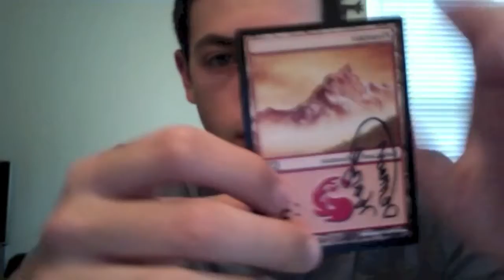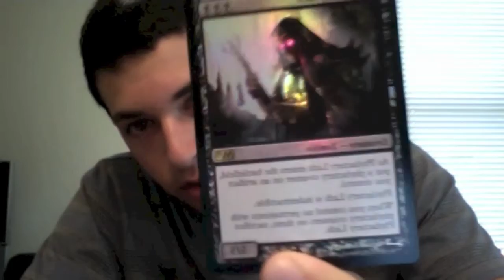MTG Trade Confirmation - DemeonHaze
Thanks Man!
Sorry about the flipped video, technical mistake :P